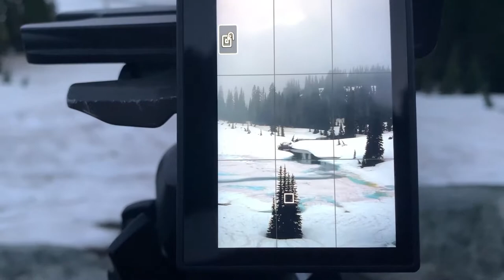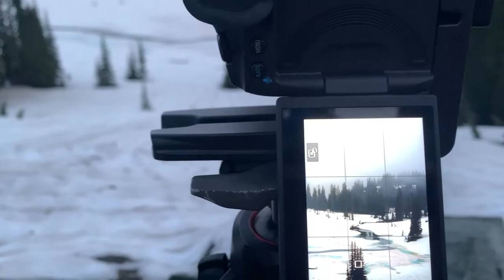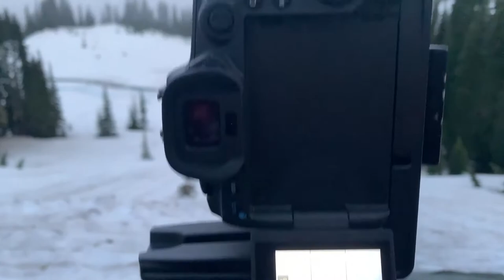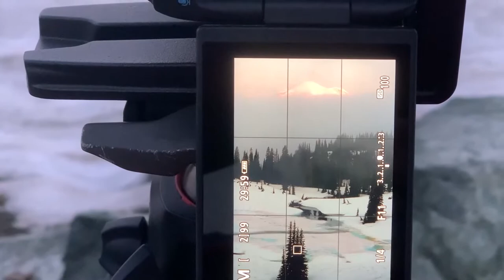Landscape Photography in "Juneuary" at Mt Rainier National Park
"Juneuary" (cold, foggy, raining) at Mt Rainier on June 15th. I had some interesting conditions and got some pleasing photographic results using my 70-200 lens.